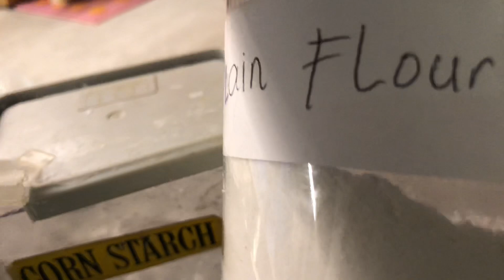Fried Pear & Banana coated w/ Melted Caramel | 焦糖啤梨香蕉雙拼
This video will show you step-by-step how to make this amazing dessert - Fried Pear & Banana coated with melted caramel.  In fact, you can use any other fruits you like to make this dish but choose some with less juice is preferred.  First, cut the fruits into chunks.  I have one pear and two banana.  I chose organic big banana is that it has a sour flavor that make the dish more delicious.  For the batter, use 2 egg whites, whisk it until big bubbles appeared on the surface.  Add some corn starch and an equal amount of plain flour.  Whisk again until dissolved.  Add the starch and flour again (1:1 ratio).  Whisk until a batter is formed.  Add a little oil and a pinch of salt.  Whisk again… and add a little water.  The batter is complete!  Now, add some corn starch to the chunks of fruits, toss them well & evenly.  Prepare a pot of hot oil, test the temperature with a wooden chopstick.  If bubbles occur, the oil is hot enough.  Take one piece of fruit to dip into the batter and deep fry.  Fry them one by one separately cos I use a small pot intended not to use too much oil.  When the fruits turn to light golden brown, take up and set aside.  When all fruits and fried, pour the hot oil into another clean pan.  Put all the fried fruits in to fry the second time.  This will make them more crispy.  Take them up and set aside.  Now, remove the hot oil, use the same hot pan & add large amount of sugar.  You can use white sugar or brown sugar.  Add a little water approx 1 to 0.5, stir them quickly under medium fire.  Stir, stir & stir until big bubbles appear….  when big bubbles turn to small bubbles, you can put all the fried fuits in.  Quickly mix them together for the caramel coating.  Evenly stir them and put in the plate.  Let this dish cool down a bit and the caramel coating will be hardened.  This amazing dessert is ready to serve!  Enjoy…..